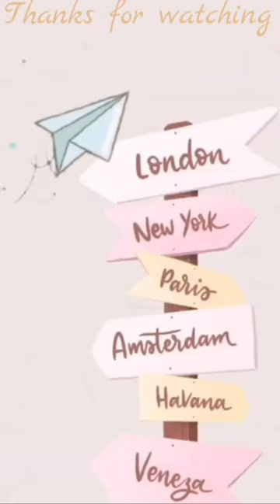Emma Maembong | Shariq Gabriel naik geram ke tu?alala, nak gigit mommy dia.